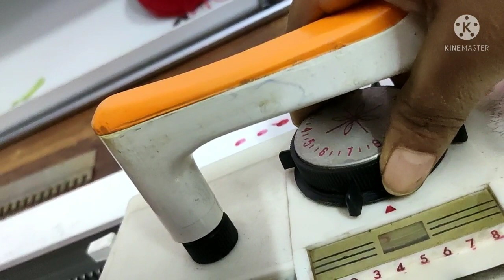HighNeckSweater # how to make sweater making up to down#हाई नेक स्वैटर गले से बनानेका विधि